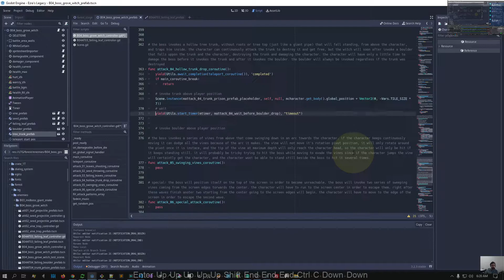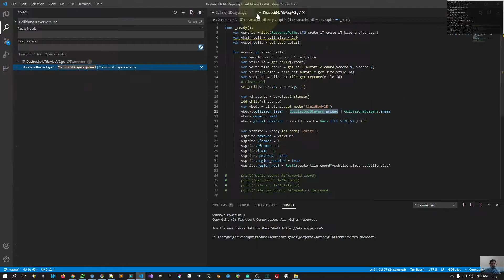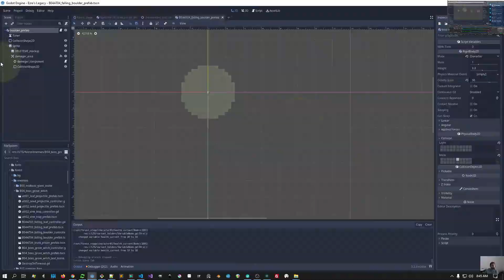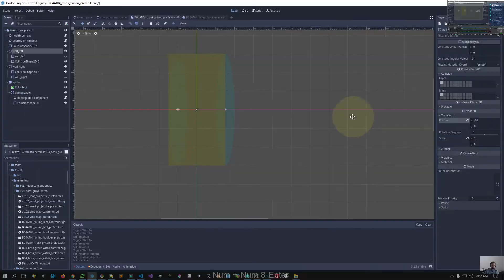Ezra's Legacy Devstream: Working on stage 2, part 63 (02/21/2021) (60x speed)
Since it is sped up at exactly 60 times the original speed, minutes in the timelapse become hours in the stream, and seconds in the timelapse become minutes in the stream.

For example: Let's say you found something interesting at 1m24s of the timelapse. Just go and watch the stream at 1h24m.